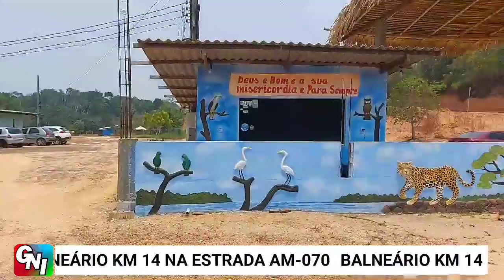BALNEÁRIO NASCENTE KM 14, NA RODOVIA AM-070